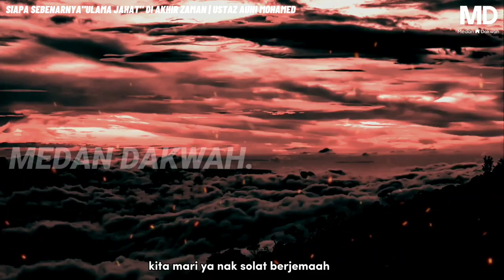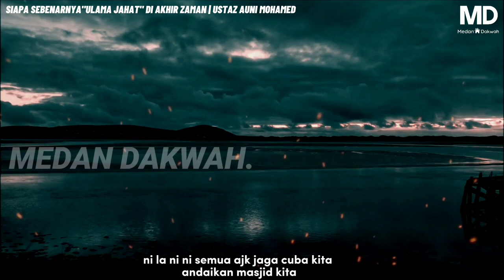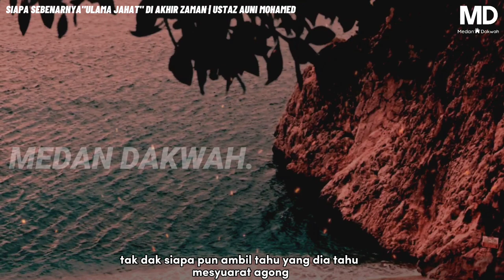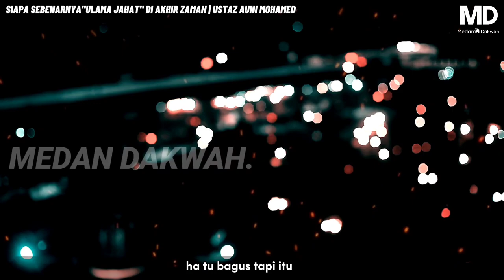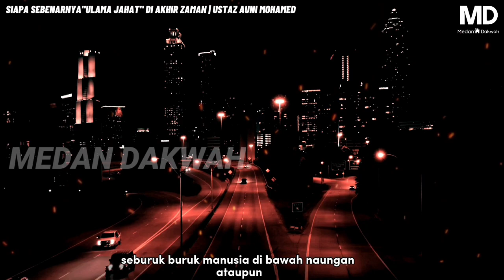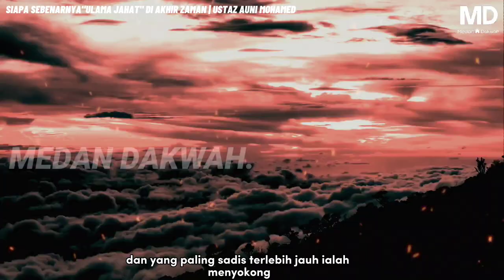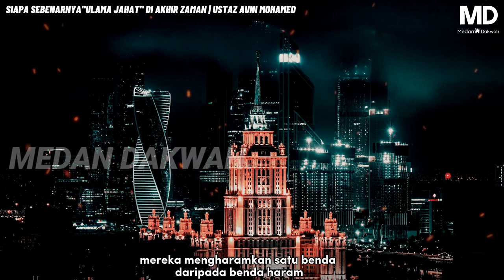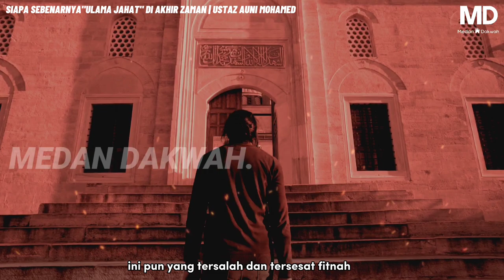TERBONGKAR ❗SIAPA SEBENARNYA "ULAMA JAHAT" DIAKHIR ZAMAN | USTAZ AUNI MOHAMED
Apakah Ciri-ciri Ulama Su' Menurut Hadis Nabi SAW Dan Pandangan Ulama?
ULAMA adalah orang yang berilmu agama, yang faham selok beluk hukum hakam agama. Ulama ada dua jelas iaitu ulama baik (pewaris nabi) dan ulama su' (ulama jahat)
Sayyidina Umar Bin Khattab ra berkata “Sesungguhnya paling mengkhawatirkannya yang aku khawatirkan dari umat ini adalah para munafiq yang berilmu”
Para sahabat bertanya “Bagaimana orang munafiq tapi ia alim?”
Sayyidina Umar menjawab “Mereka alim dalam lisannya tapi tidak dalam hati dan amaliahnya”
Dari Abu Hurairah, Rasulullah Shallallahu ‘Alaihi
Wasallam bersabda;
ﻣَﻦْ ﺗَﻌَﻠَّﻢَ ﻋِﻠْﻤًﺎ ﻣِﻤَّﺎ ﻳُﺒْﺘَﻐَﻰ ﺑِﻪِ ﻭَﺟْﻪُ ﺍﻟﻠَّﻪِ ﻋَﺰَّ ﻭَﺟَﻞَّ ﻻَ ﻳَﺘَﻌَﻠَّﻤُﻪُ ﺇِﻻَّ ﻟِﻴُﺼِﻴﺐَ ﺑِﻪِ ﻋَﺮَﺿًﺎ ﻣِﻦَ ﺍﻟﺪُّﻧْﻴَﺎ ﻟَﻢْ ﻳَﺠِﺪْ ﻋَﺮْﻑَ ﺍﻟْﺠَﻨَّﺔِ ﻳَﻮْﻡَ ﺍﻟْﻘِﻴَﺎﻣَﺔِ
“Barangsiapa yang mempelajari suatu ilmu (belajar agama) yang seharusnya diharap adalah wajah Allah, tetapi jika ia mempelajarinya hanyalah untuk mencari harta benda dunia, maka dia tidak akan mendapatkan wangi syurga di hari kiamat.”
(HR. Abu Daud no. 3664, Ibnu Majah no. 252 dan Ahmad 2: 338).